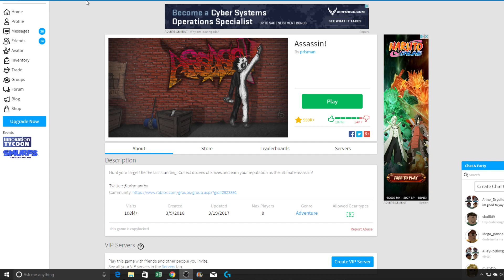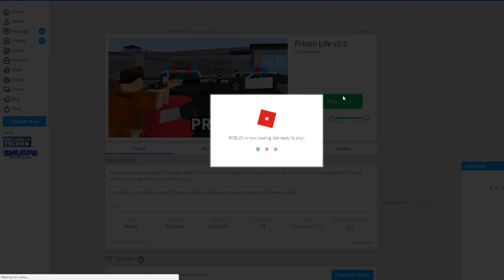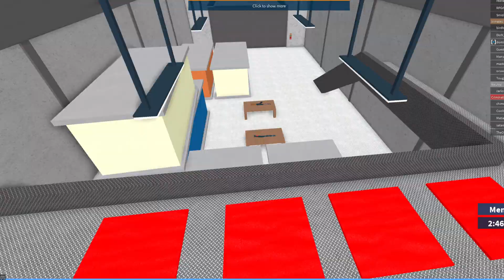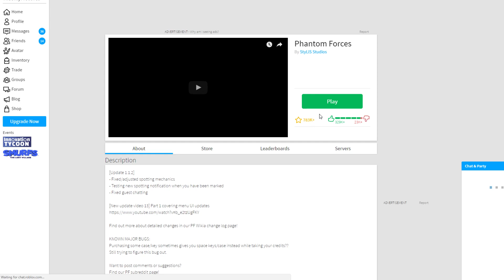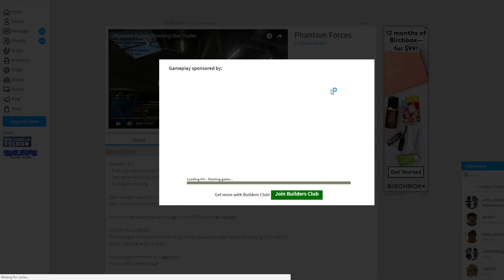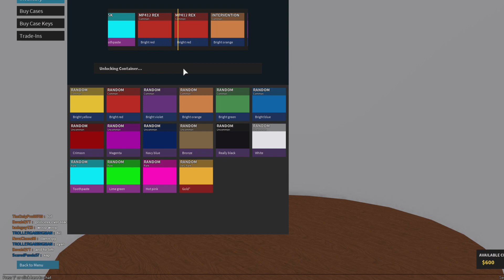Top 3 Games In My Opinion!! With Matthew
These are the top 3 Games in my opinion including Assassin, Prison Life, and Phantom Forces!!